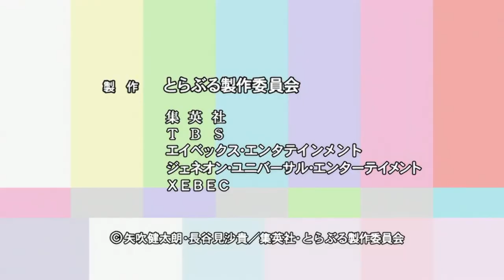To LOVE-Ru OVA || ENDING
Synopsis
Episode 01: Rito becomes a Woman
Lala invents a gizmo to make her bust bigger. However, this invention of hers accidentally turns Rito into a woman.

Episode 02: Rito and Mikan
Feeling lonely because Rito is always spending time with Lala, Mikan storms out of the house. While Rito and Lala are out looking for her a few flashbacks from the past, showing Rito and Mikan as kids, are shown.

Episode 03: Welcome to the Southern Resort!!
Haruna wins an island resort trip for ten females. Rito gets turned into a dog by one of Lala's inventions and somehow ends up on the island as well.

Episode 04: Trouble Quest
Rito and the girls become trapped inside an RPG game where the objective is to save Lala and defeat the evil witch Kyouko.

Episode 05: Nana and Momo
Lala's sisters cause mischief for Rito and his harem at a cherry blossom viewing.

Episode 06: Draft, Metamorphose, Hand & Tail
Yami and Yui confront with a senior, causing Yui to lose her panties.

Mikan finds Peke taking snapshots of new clothing while shopping. Suddenly, a stranger steals her bag.

As Rito tries to explore Lala's cleaned-up bedroom, he accidentally activates one of Lala's invention, fusing his hand to Lala's tail.

Information
Type: OVA
Episodes: 6
Status: Finished Airing
Aired: Apr 3, 2009 to Apr 2, 2010
Licensors: None found
Studios: Xebec
Source: Manga
Genres: Comedy, Sci-Fi, Ecchi, Harem, School, Shounen
Duration: 25 min.
Rating: R+ - Mild Nudity